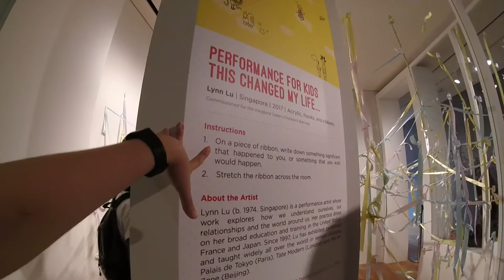NATIONAL GALLERY SINGAPORE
wow im the worst at uploading on time :)